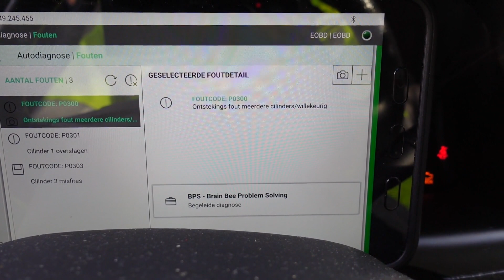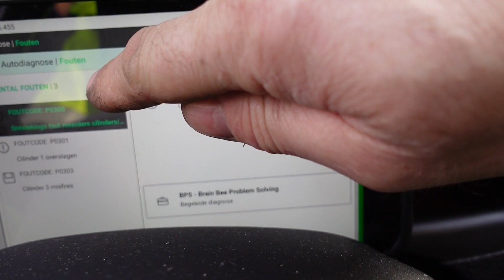ROBERT krijgt bijna een SCHOK van kapotte kabel | Wegenwacht vlog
Robert moet oppassen dat hij geen schok krijgt van een kapotte kabel. Hij gaat op zoek naar de oorzaak van deze kapotte kabel en heeft al snel door wat het is: de kabel is doorgebeten!